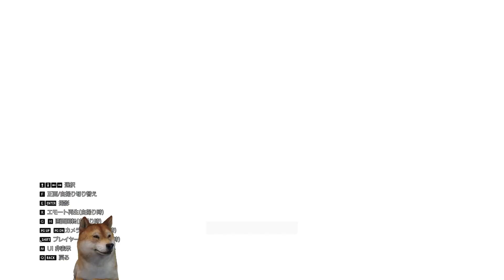百鬼夜行！渋谷の交差点に妖怪の大行列がきた Ghostwire: Tokyo(ゴーストワイヤー 東京) #5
今回実況しますのはGhostwire: Tokyo(ゴーストワイヤー 東京)というゲームです
都市伝説に出てくるような敵とホラーやスリラーをコンセプトにした渋谷を舞台とするゴーストワイヤー東京
どこかサイバーパンクさも感じるお洒落な心霊系アクションでもあります

ゴーストワイヤー 東京実況再生リスト